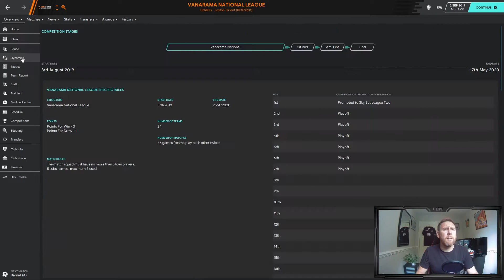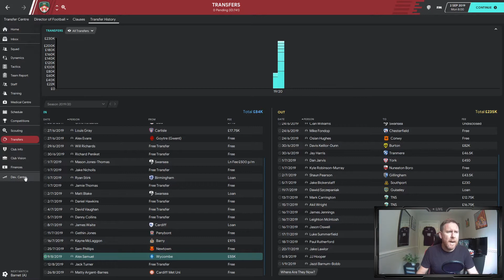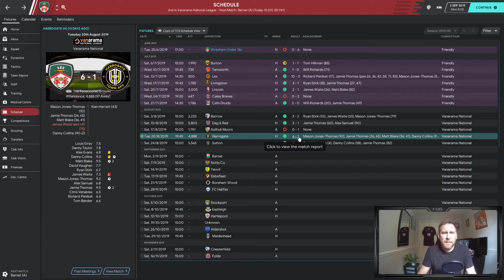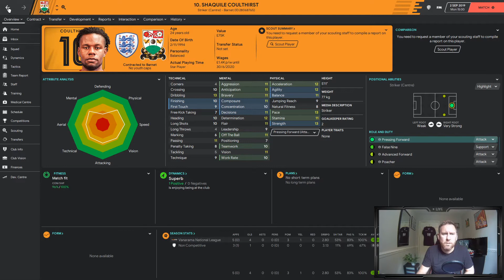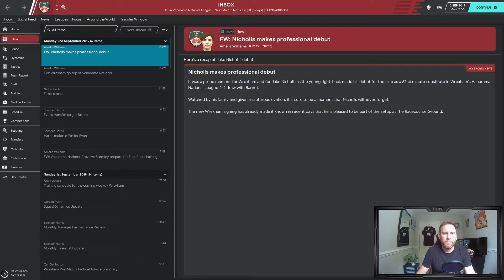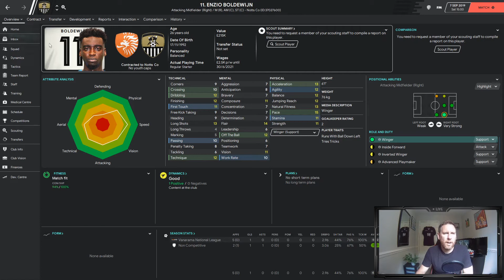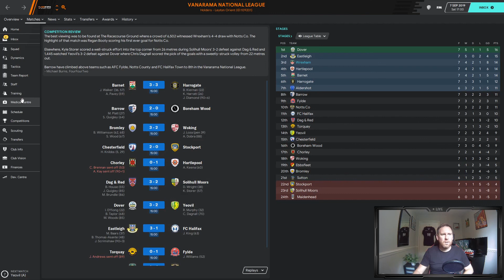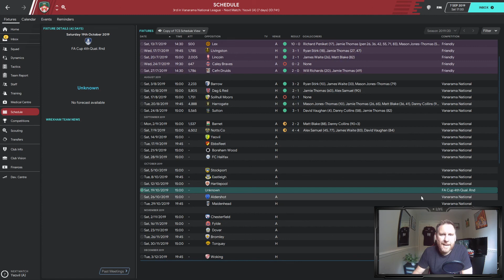FOOTBALL MANAGER 2020: Hiraeth, Call of the Dragon - Episode 2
We've completed our first month in charge, transfers have been completed and now we play our first on-camera games against two of the league favourites.

Join us to see how we get on!

Hiraeth, Call of the Dragon - Episode 2